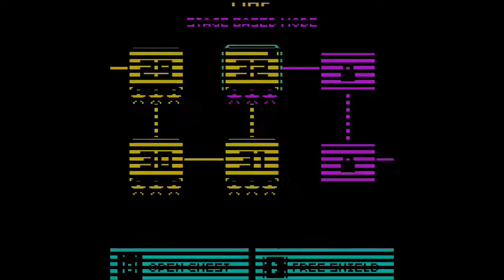Tomb Of The Mask